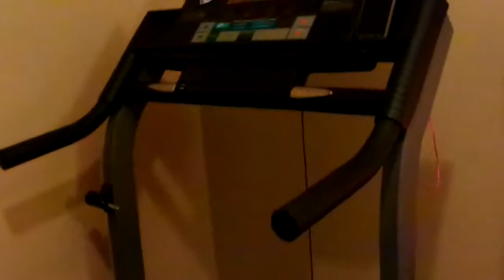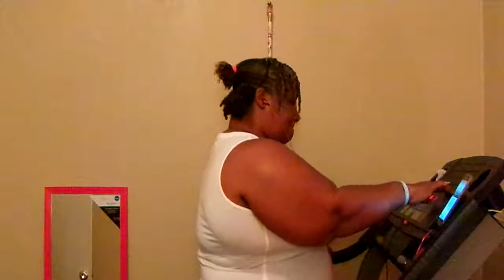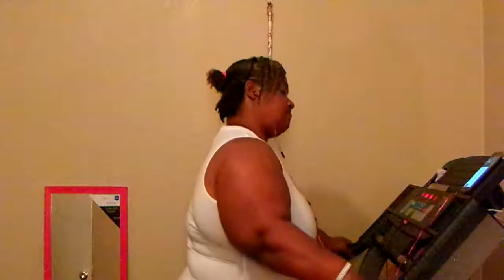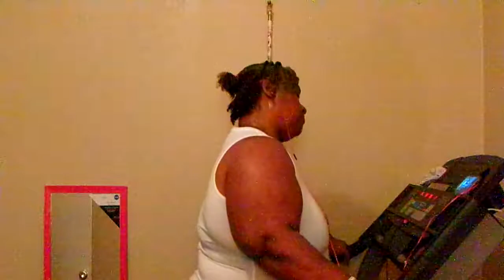TIME To Walk It Out On The Treadmill On Tonight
Come On YouTube Let's Get Up Off That Couch & Exercise on Tonight Amen Let's get up off that couch & exercise let's not give up Amen let's stick to this weight loss journey all the way to the end Amen i'm not giving up on this weight loss journey Amen let's stay focus & let's stay positive & let's not think negative Amen cause the devil don't wont to see us lose this weight Amen but You know what YouTube we got this weight loss journey beat Amen so thanks for watching my video so come on YouTube & subscribe back at ya girl share my video tell others about my channel Amen so come & hit that like button & comment me below my video & talk back at ya girl Cherrie Washington until the next time Byeeeeeeeeeeeeeeeeeeeeeeeeeeeeeeeeeeeeeeeeeeee.